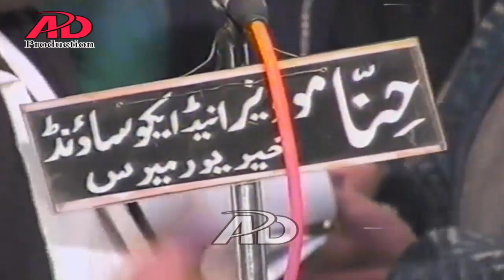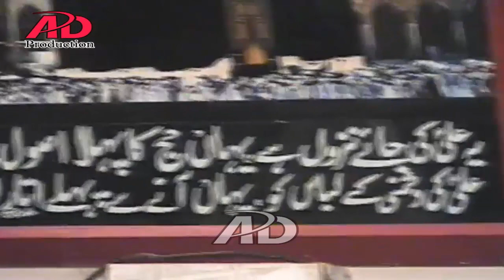Hub E Ali 2023 Nooha Qarbla Ki Ye Sada He AD Production